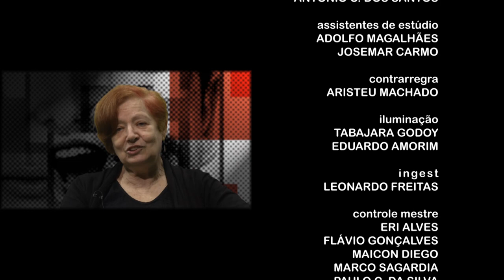Faces | TVE - Eva Schul - 09/08/2016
O Faces apresenta a coreógrafa e bailarina Eva Schul. Filha de judeus húngaros, que fugiram da perseguição nazista, Eva chegou ao Brasil ainda criança e se estabeleceu em Porto Alegre. Eva nasceu em um campo de refugiados na Itália do pós-guerra. Aos três anos, migrou com a família para o Uruguai. Seis anos depois, chegou ao Brasil. Desde a infância, a coreógrafa se interessou pela dança.

Já em Porto Alegre, começou a se dedicar ao balé e se formou aos 16 anos. Reconhecida como revelação na época, entrou para o New York City Ballet, referência mundial no mundo da dança, que abandonou um ano mais tarde. Voltou ao Brasil e, a partir de então, passou a desenvolver pesquisa própria em relação ao movimento e a dança, basicamente a moderna e a contemporânea. A trajetória de Eva foi  marcada pelo Grupo Mudança, referência na dança brasileira da década de 1970.